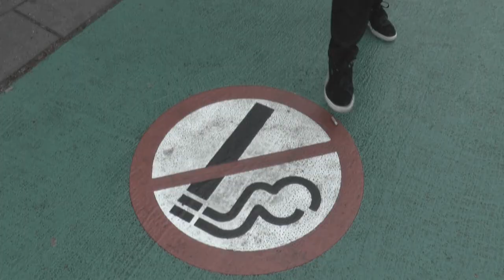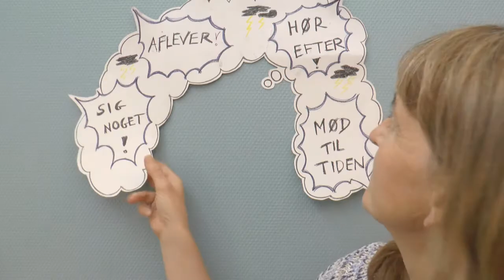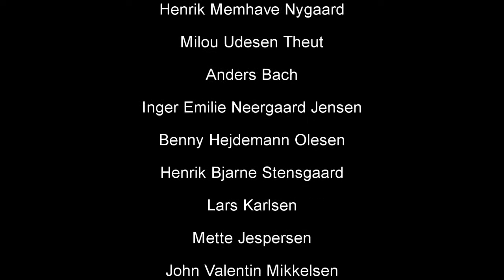Musikvideo 2016: Lytter ik' til dem - Randers HF & VUC ft. Djämes Braun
Fra medarbejderne på Randers HF & VUC til årgang 2016